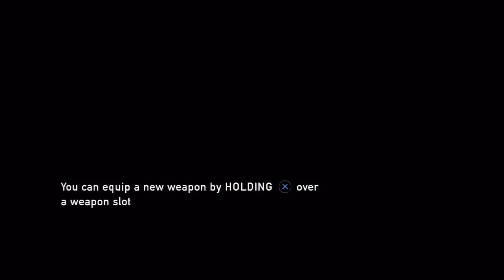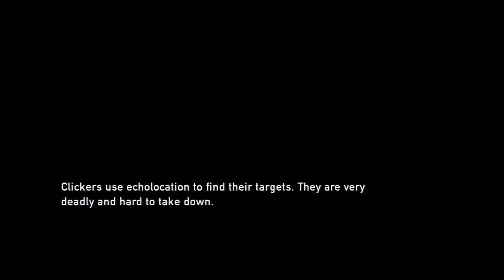The Last of Us: Let's Play/Walkthrough Part 9 - Stealth? Pfft! Eat molotov of death Clicker scum!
Trying to leave the building through what looks like a station of some kind Joel, Tess and Ellie are confronted by a pack of dangerous Clickers.